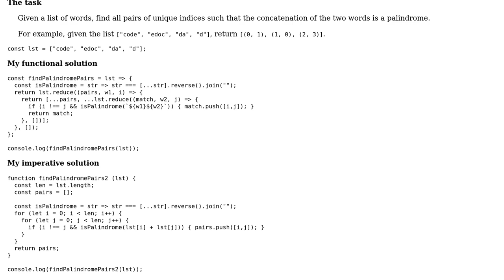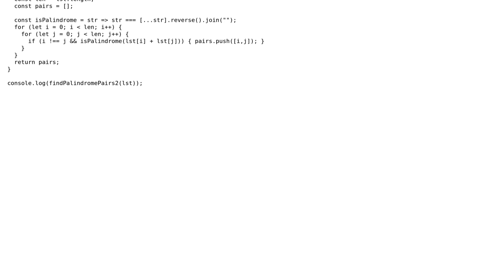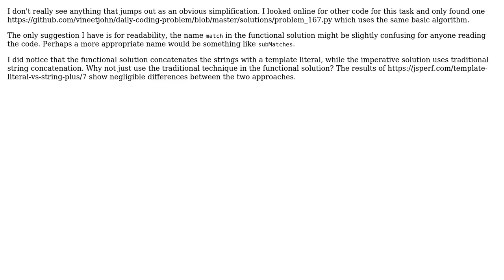Find all pairs of unique indices in a list such that the concatenation of the two words is a...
Code Review: Find all pairs of unique indices in a list such that the concatenation of the two words is a palindrome

With thanks & praise to God, and with thanks to the many people who have made this project possible! | Content (except music & images) licensed under CC BY-SA | Music | Images & others | With thanks to user thadeuszlay user SAM OnELA and the Stack Exchange Network Trademarks are property of their respective owners. You are responsible for your own actions.